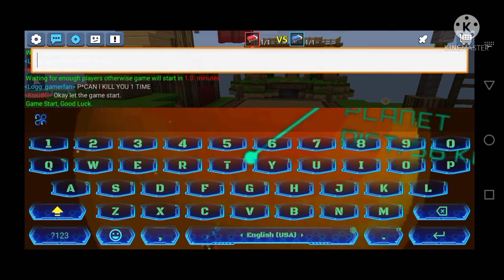1v1 with Logg gamerfan **i KILLED him?** [Blockman Go]